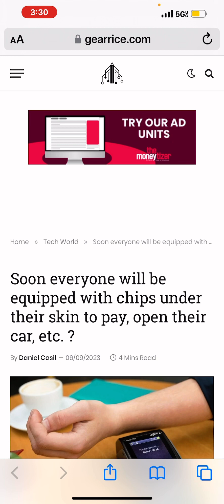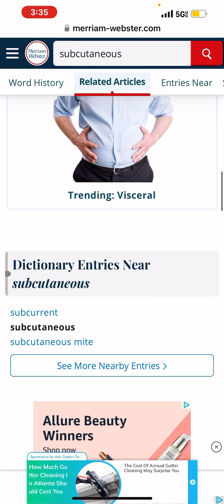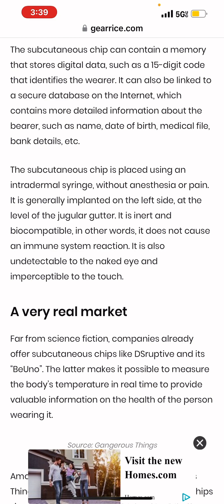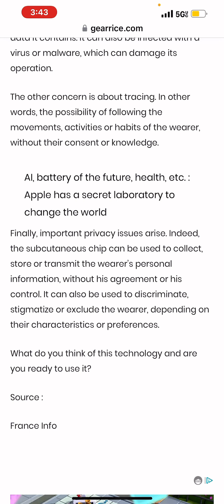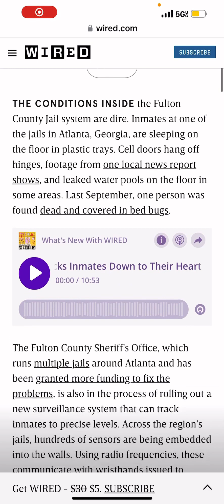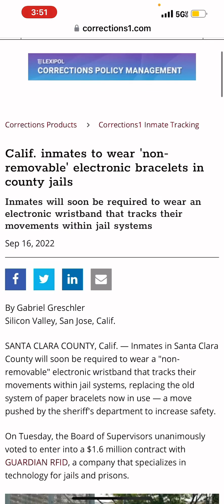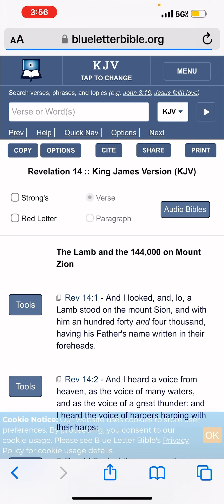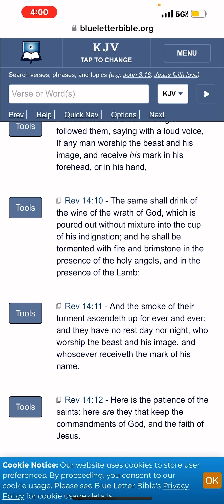SOON EVERYONE WILL BE OFFERED THE CHARAGMA! TO RICH & POOR, FREE & BOND!